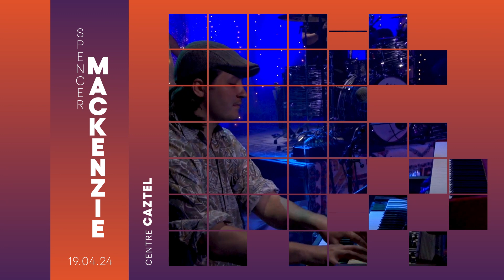Spencer Mackenzie | Sainte-Marie | 19 avril 2024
Spencer Mackenzie

Centre Caztel | salle Alphonse-Desjardins (cabaret)
Sainte-Marie à 20 h 30